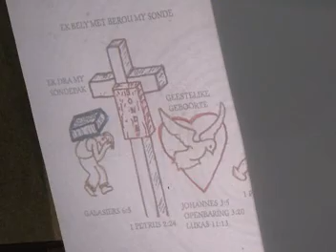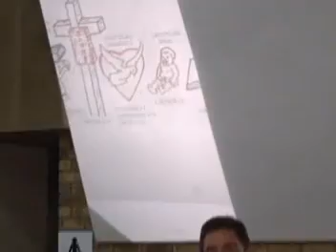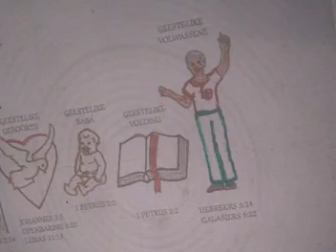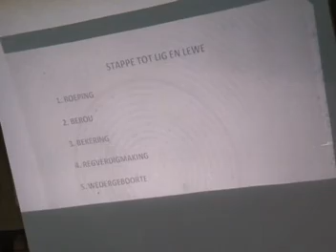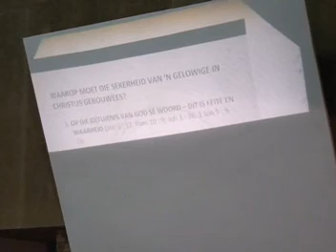Van Heerden Bergkroon Junie 2009. (Gebruik oorfone vir beter klank gehalte)